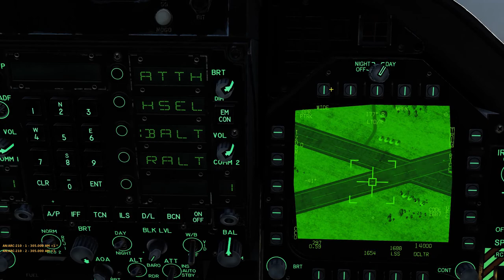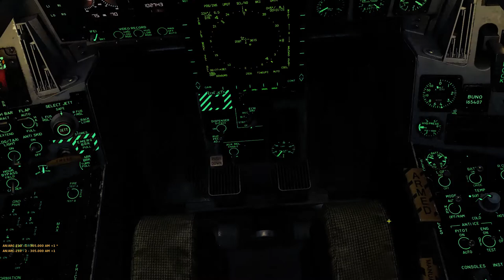[DCS F/A-18C] Hornet Targeting Pod and Laser Guided Bombs! Having Fun On the training server!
Showing off the Hornets targeting pod capability with the LITENING pod, 4Gbu-12's and 2 Gbu- 16s. Then doing a CASE 1 carrier recovery (bit scuffed since im a tomcat boy, and its hard getting used to the hornet flight model..
Hope you guys enjoy this video!! like and sub, much love and appreciation for those sticking around the channel, 200 sub special coming soon!!